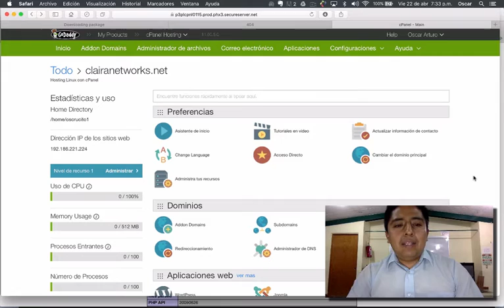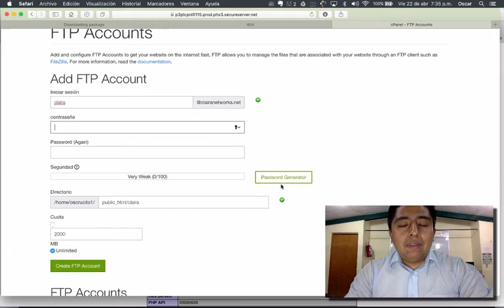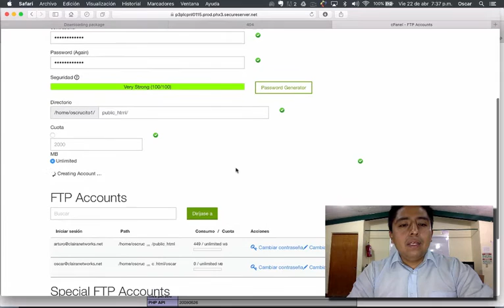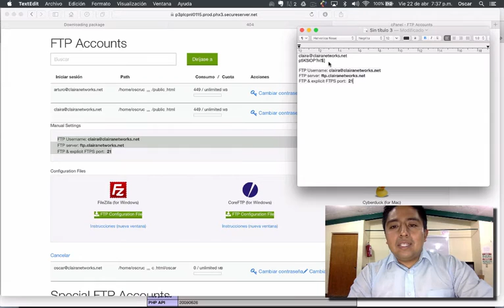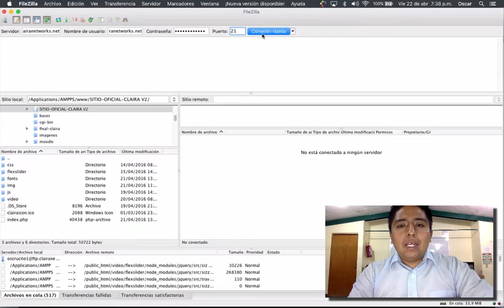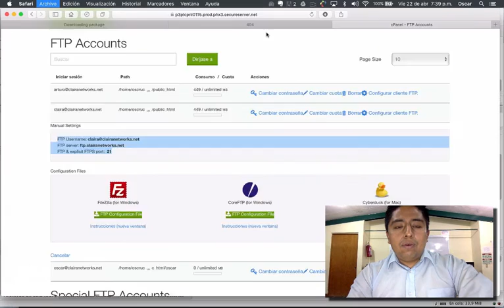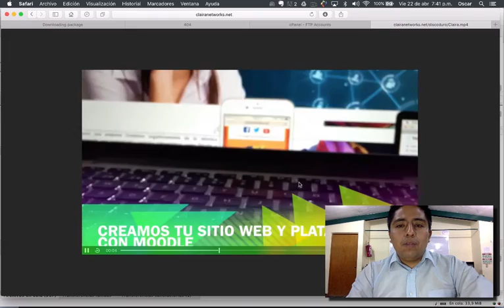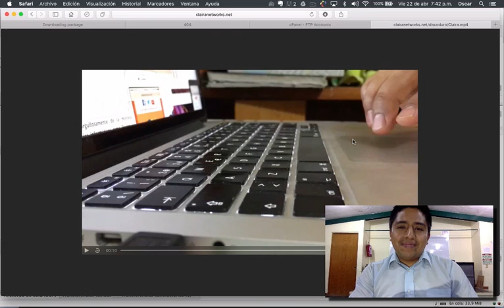Creación de cuenta FTP y acceso mediante Filezilla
Creación de cuenta FTP desde el cPanel de GoDaddy y acceso mediante Filezilla